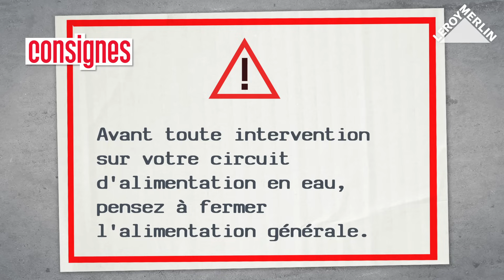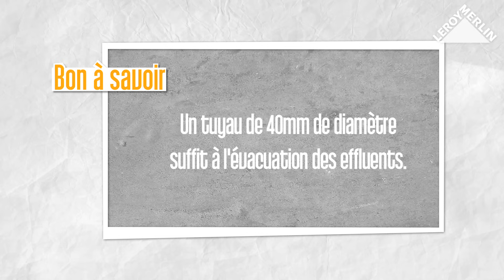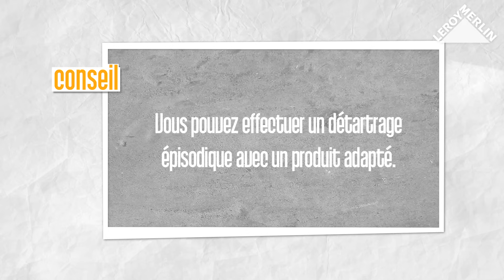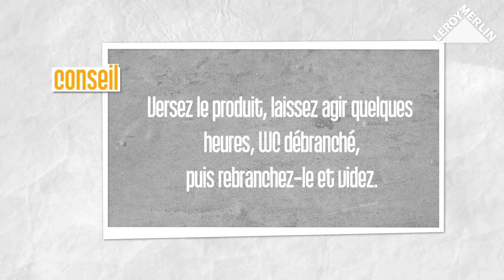Comment poser un WC broyeur ? Leroy Merlin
Assez discret, ce type de WC monobloc à pompe incorporée fonctionne sans réservoir de chasse. Simple à installer, son système d'évacuation se contente d'un tuyau de faible diamètre qui peut même remonter pour aller rejoindre une colonne d'eaux-vannes.

► En recherche d'inspiration ?

► Qui sommes-nous ?